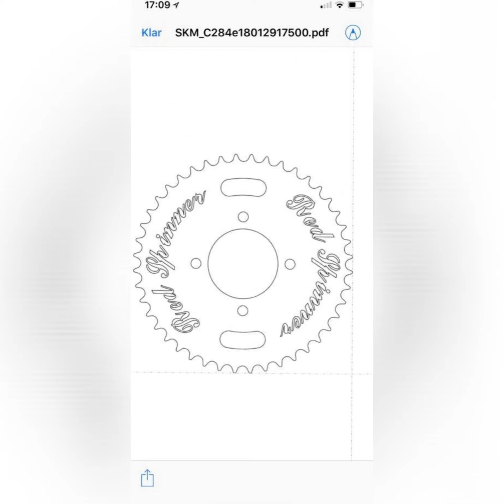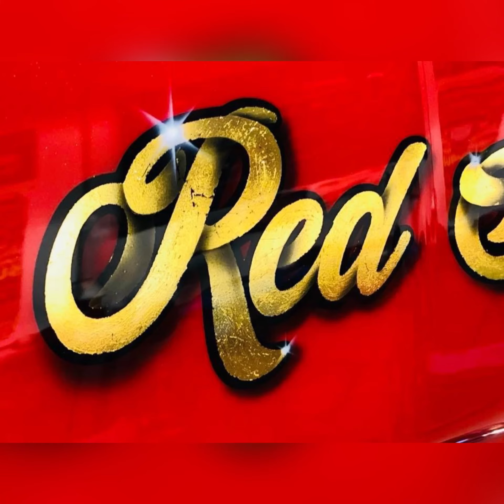Handbuilt 50cc moped with turbo.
It took me almost 600 hours to build Redspinner completely from scratch. I started testing myself on how much I was able to do all by myself. Which was a lot of fun. I just love how the classic feeling shines over it. I even made the spokes and nipples. A very fun building that was made to go to exhibitions, which it did. 24 carat gold leaf is in the text.

Best regards Daniel